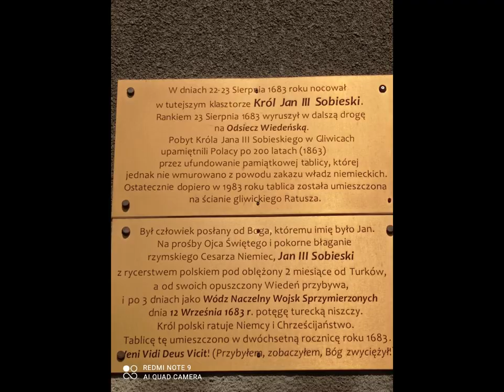Kościół Podwyższenia Krzyża Świętego w Gliwicach - Blog odkrywcy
Jak głosi tradycja, ale także pisane dokumenty, w sporej odległości od miasta, na Przedmieściu Raciborskim, stał już w początku XV w., a może i wcześniej, murowany krzyż. Pod koniec XV stulecia postawiono tu drewniany kościółek, który wymieniany jest w dokumencie z 1516 r. Położona w sporej odległości od ówczesnych zabudowań miejskich świątynia ocalała podczas wielkiego pożaru Gliwic w 1601 r.

Podpalenie przedmieścia
W latach 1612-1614 przybyli tu franciszkanie, którzy założyli klasztor redemptorystów i zaskarbili sobie uznanie miejscowej ludności. Podczas wojny trzydziestoletniej większość zakonników schroniła się w mieście, którego władze - nie chcąc dopuścić do wykorzystania przedmieść (wraz z klasztorem) przez nadciągające zaciężne hordy generała Mansfelda - postanowiły przedmieścia te spalić. Zabudowania nie zajęły się jednak, co wkrótce wykorzystali franciszkanie czescy, przejmując i podporządkowując w 1627 r. klasztor swej prowincji. Rok później doszło wręcz do… bijatyki i odzyskania obiektu przez polskich mnichów, którzy Czechów wyrzucili z klasztoru.

Pożar klasztoru
Położona na austriackim wówczas Śląsku budowla stanowiła potem nieraz schronienie dla polskich franciszkanów, np. podczas potopu szwedzkiego. W niewiele ponad dwie dekady po dokonanym ok. 1655 r. remoncie i rozbudowie klasztoru, w 1677 wielki pożar strawił całość zabudowań. Cudem ocalały, stary, drewniany krzyż stał się symbolem podjętej wkrótce nowej budowy - tym razem murowanego obiektu - którą wsparł sam Jan III Sobieski. Odwiedził on, zresztą, klasztor redemptorystów w drodze na Wiedeń. W 1689 r. rozpoczęto budowę kaplicy św. Józefa, zaś w 1724 Johann Christoph von Holly podarował kościołowi obraz św. Jana Nepomucena.

Działalność lecznicza zakonników
Franciszkanie, którzy założyli przy klasztorze browar, a także prowadzili aptekę i podejmowali działalność leczniczą, cieszyli się uznaniem miejscowych - w tym także protestantów. Jednak uznania tego nie podzielały władze Prus, do których po wojnach śląskich zostały przyłączone te tereny. Surowe pruskie zarządzenia z 1765 i 1769 roku zakazały działalności leczniczej i zlikwidowały funkcje klasztornych aptekarzy. W 1810 r., po pruskim edykcie kasacyjnym, klasztor redemptorystów ogłoszono własnością króla, dokonując wkrótce licytacji należących do zakonników przedmiotów.

Gimnazjum
Po wojnach napoleońskich władze pruskie chciały stworzyć tu więzienie, jednak po usilnych prośbach mieszczan otwarto tu gimnazjum - kościół pw. Podwyższenia Krzyża Świętego zaś stał się kościołem gimnazjalnym. Redemptoryści przybyli tu w latach międzywojennych. 10 maja 1925 r. zawarto umowę notarialną między miastem Gliwice a redemptorystami o oddaniu na własność klasztoru zakonnikom. Władze, nie chcąc same ponosić kosztów niezbędnych remontów, oddały im pomieszczenia, pod warunkiem udostępniania kościoła uczniom gimnazjum. Prace renowacyjne podjęto już w 1921 r., zaś w następnym rzeźbiarz Karol Heinzel rozpoczął gruntowną odnowę wnętrza. Kilka lat później kościół pw. Podwyższenia Krzyża Świętego został znacznie powiększony, przy czym prace przeprowadzono o tyle szczęśliwie, że barokowy charakter budowli nie został zakłócony.